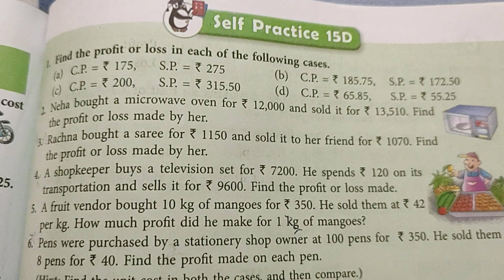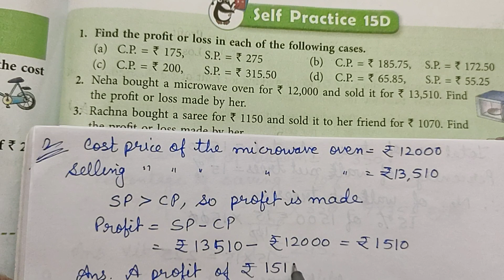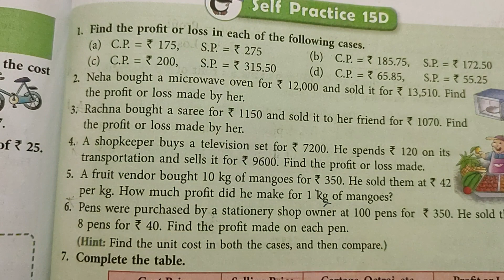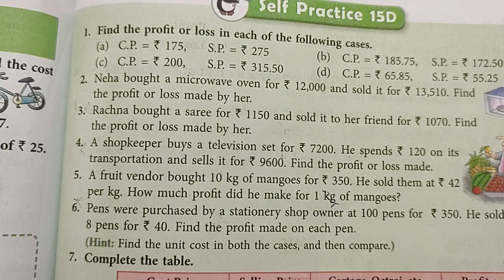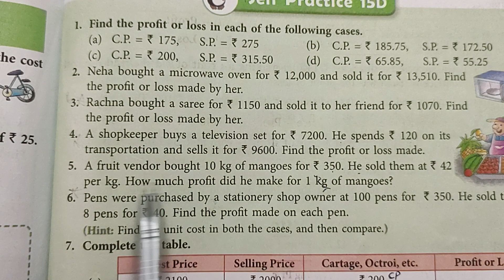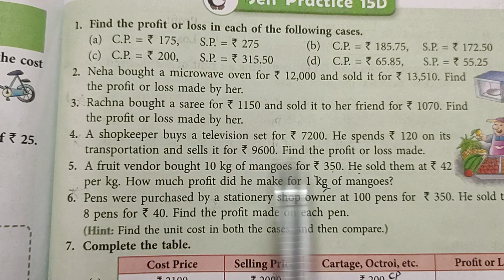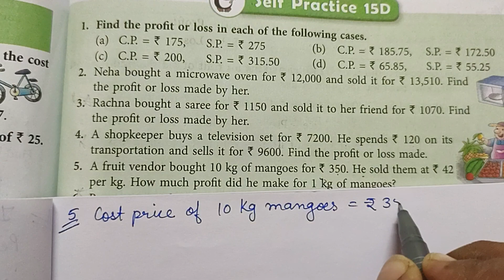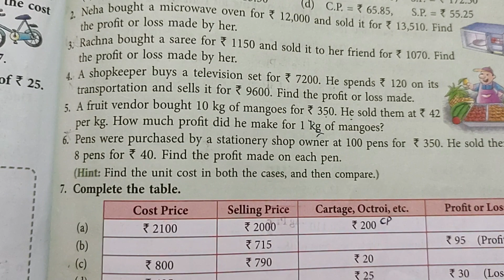Class 5 | New Learning Composite Mathematics | Chapter-15 | Self Practice 15D (Questions 1 to 5)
With the help of this video you can understand, how to find profit or loss percent and able to solve the questions 1 to 5 given in Self Practice 15D